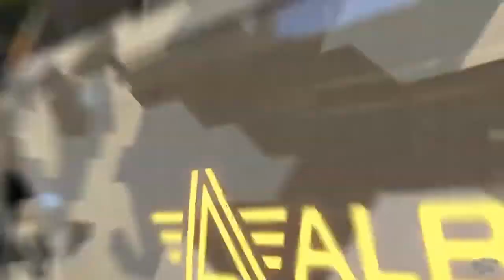Watch Dogs Legion intro to STADIA